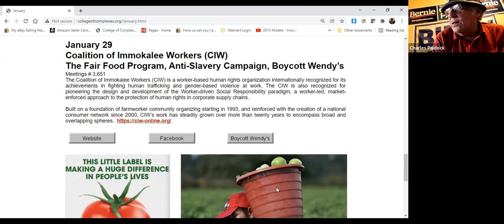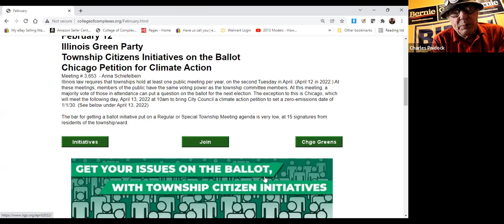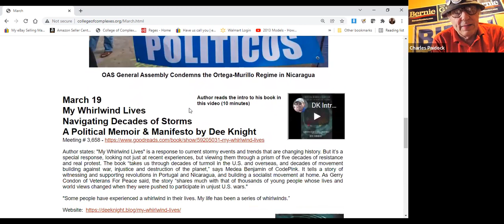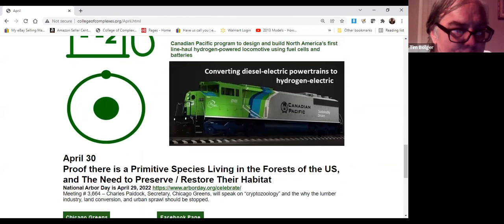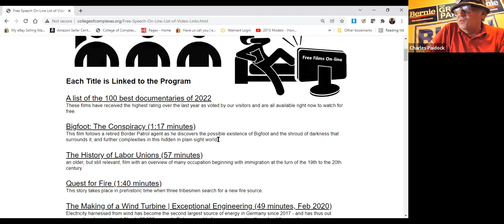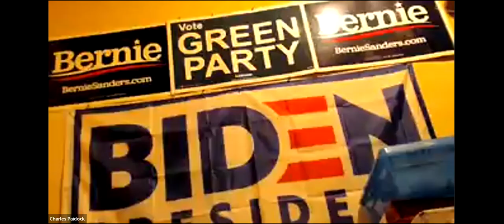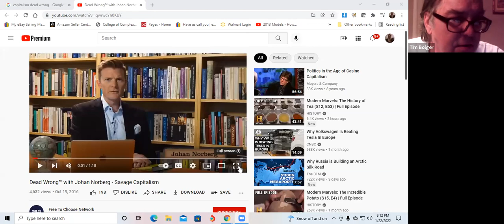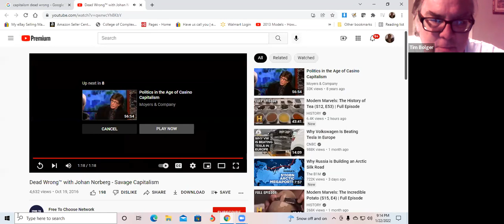C of C 1-22-2020 The Fleecing of America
Meeting # 3,650 - Dr, John Beesley
Dr, John Beesley, English born Author, retired after a long career with Xerox, (Educated at London's Imperial College and the University of Dallas, BSc, DIC, MBA, Ph.D.), will discuss how over the past four decades the quality of life for most Americans has slowly, but surely, been degraded. The severity of current social ills has been blamed on character defects, with which the poorest are said to be uniquely endowed. He argues that the reality is that American institutions, along with their attendant myths, have been constructed to bring this about. The US Congress, under the ownership of the money class, has been willingly complicit. John will make a vigorous attempt to bring together the various socio-economic factors that have caused the "Fleecing of America".